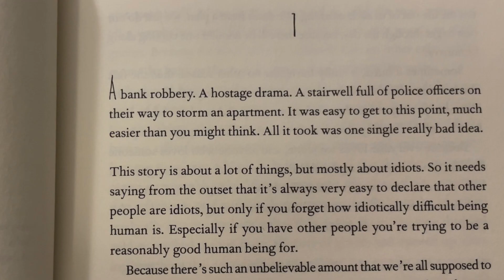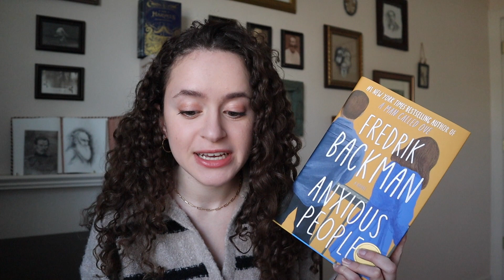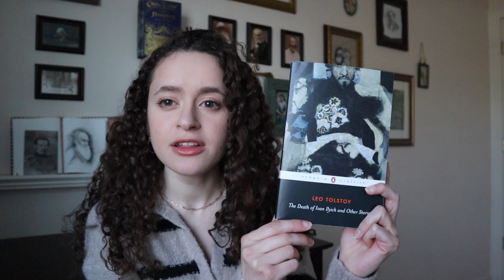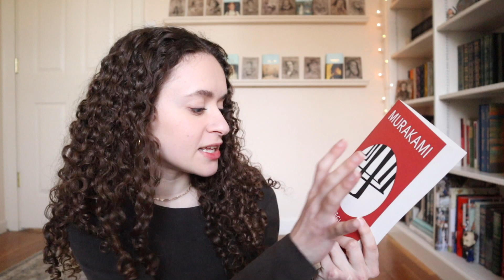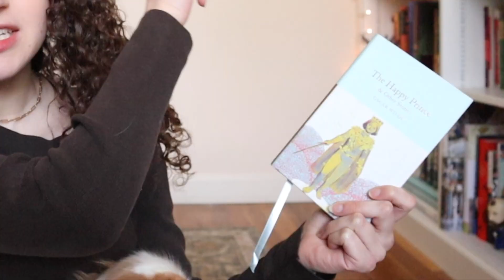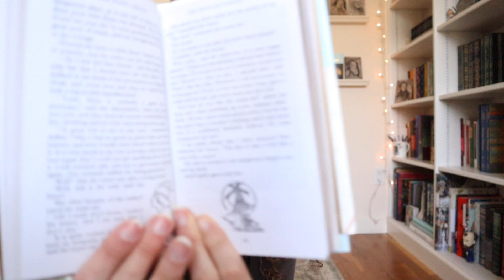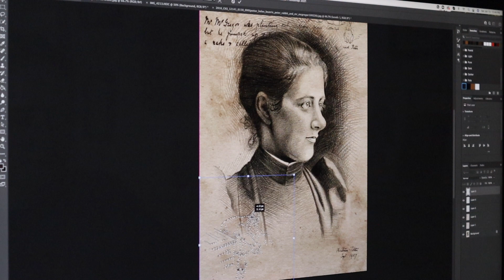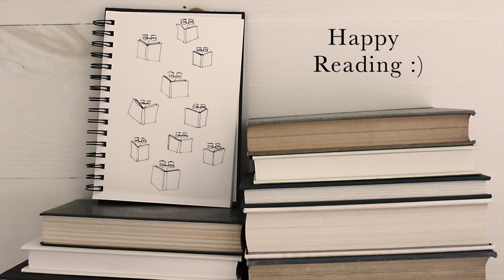Books, Art, and Crochet ❄️ a snowy vlog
This may be one of my favorite vlogs I've ever uploaded, mainly because it's full of my favorite things...books, creating art, crocheting, and playing in the snow with Willow (of course) She says hello!!!

I hope this vlog brings you some comfort and warmth! :)

Thank you for always being so wonderful!!!
Sending you my very best wishes,
Carolyn (& Willow) Marie :)

***My Etsy Shop (some sold out, but more still available!!!)

***About me -
I am a freelance illustrator who recently graduated from college at the Fashion Institute of Technology with my Bachelors of Fine Arts in Illustration with a minor in English/Writing.

Happy Reading :)